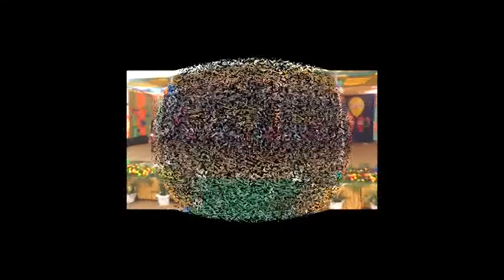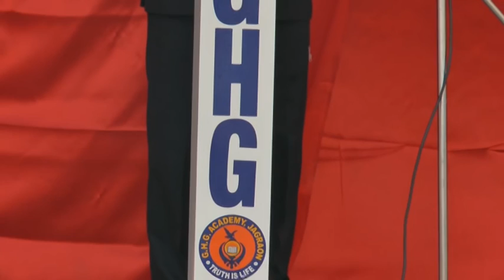VTS 2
G.H.G. Academy, Jagraon
Annual Function (19 Dec. 2015)